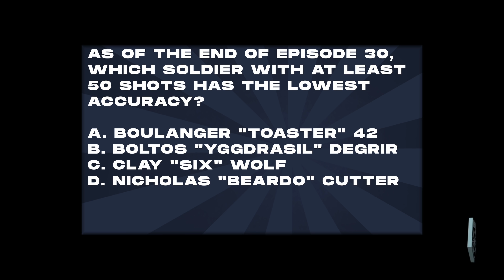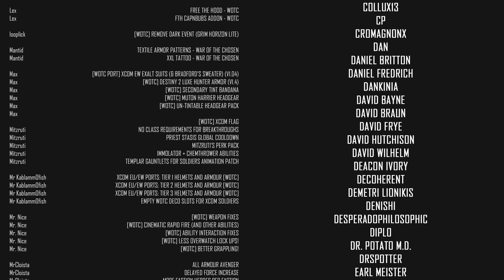POPULATED CHOSEN CHAMBER OMG // XCOM 2 WOTC 2022 MODDED // Part 49